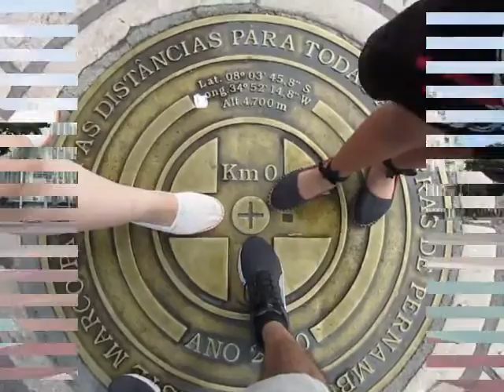O que não deixar de fazer em Recife, Pernambuco [O Cais do Sertão, em Recife, Pernambuco]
O que não deixar de fazer em Recife, Pernambuco, é parte da série "o que não deixar de fazer", que sempre explora, em um destino específico, algo que você não deveria tirar do seu roteiro. No final das contas, sabemos como é, falta tempo para ver tudo, e vamos despindo o roteiro de coisas que podem ser imperdíveis. No episódio de hoje, nossa dica única vai para a incrível capital de Pernambuco. Uma cidade que tivemos oportunidade de visitar algumas vezes e em todas elas descobrimos um ângulo, uma atração ou um personagem que fizeram valer a pena cada uma das visitas.